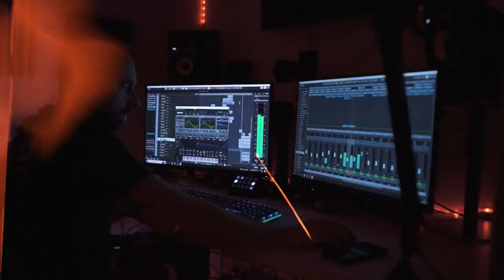Arizone S3 EP 1 by Ariza | David Guetta, San Pacho, Jhay Cortez, MON DJ, MORTEN, Mora, Wade & more..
🔥 FOLLOW ME ▼

🎙 Puedes SEGUIR y ESCUCHAR mi Podcast: The Backstage▼

🔊Apple PODCAST ► PENDIENTE
🔊Amazon Music ► PENDIENTE

▼ Algunos de los sonidos que utilizo para producir los saco de aquí (invitación para unirse a la plataforma)▼

TRACKLIST▼

0:00 Arizone S3 Intro
0:29 David Guetta & Bebe Rexha - I'm Good (Blue) (Cheyenne Giles Edit)
03:30 Julian Jordan - Vibe
06:36 Pickle - La Fiesta
10:13 Odd Mob - Left To Right
14:14 San Pacho - Trompeta
17:50 20 Fingers ft. Gilette - Short Di*k Man (Swartchback Bootleg)
20:38 Basement Jaxx - Where's Your Head At (Martin Ikin Remix)
24:54 David Guetta - Family Affair (Dance For Me)
27:09 SMACK x Raven & Kreyn feat. CHYL - Boom Boom
29:52 Mon Dj & Juanpa Claret - Satisfaction
32:52 Mau P - Dr*gs From Amsterdam
37:05 FISHER - Yeah The Girls (ft. Meryll)
42:35 Wade - Pan Jabi
44:20 Jake Tarry - The Music
48:20 Alok - Always Feel Like
51:25 Dillon Francis - Goodies
54:10 Mora, Jhay Cortez - Memorias (BENGRO Edit)
56:42 MORTEN - No Good